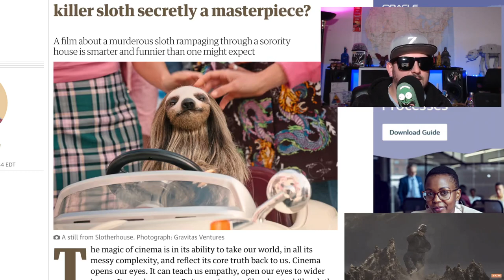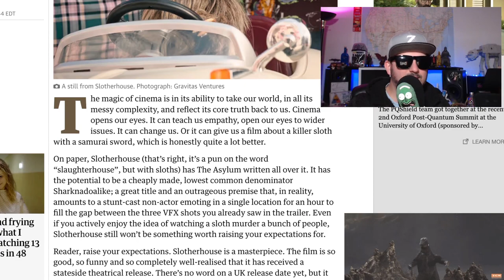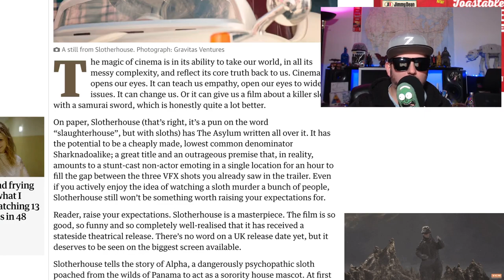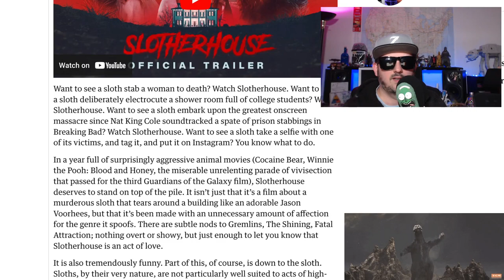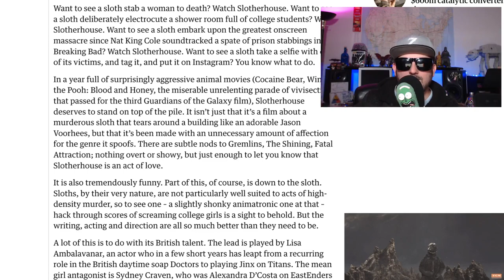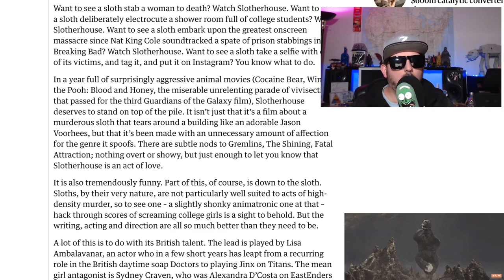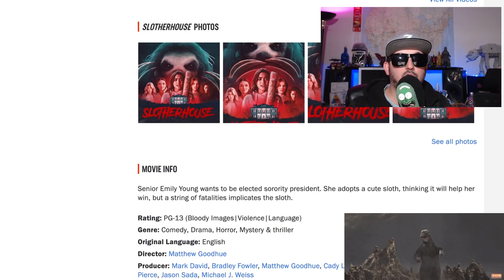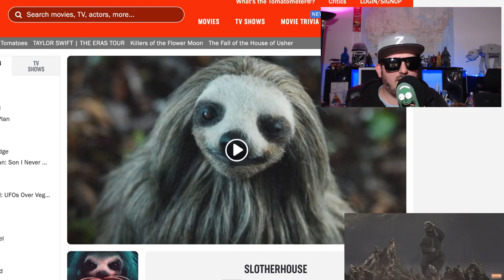Slotherhouse Explained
Emily Young, a senior, wants to be elected as her sorority's president. She adopts a cute sloth, thinking it can become the new mascot and help her win, until a string of fatalities implicate the sloth as the main suspect in the murders.

Director
Matthew Goodhue
Writers
Bradley Fowler
Cady Lanigan
Stars
Lisa Ambalavanar
Sydney Craven
Andrew Horton